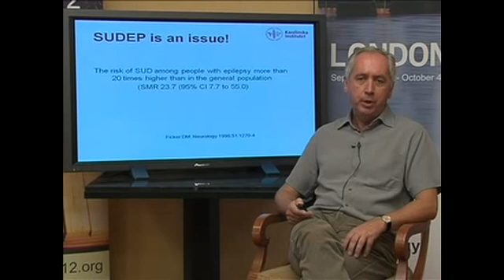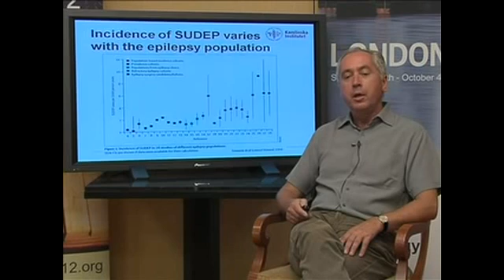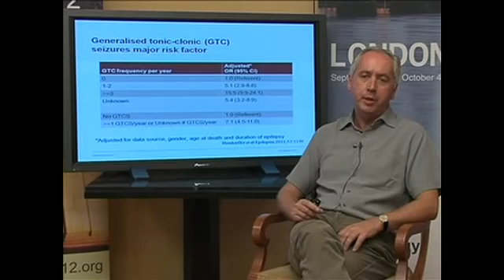Sudden Unexpected Death in Epilepsy (SUDEP) - Torbjörn Tomson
Filmed at the 29th International Epilepsy Congress